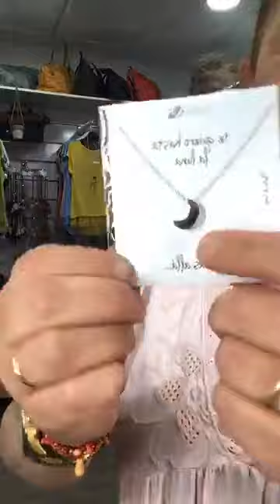DIRECTO de la KOKII (20/04/2020)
Pedidos solo por WhatsApp. Envíos a toda España. Pagos por transferencia bancaria. Visita el canal de mi kokito ROALVO15 y dadle a Like.